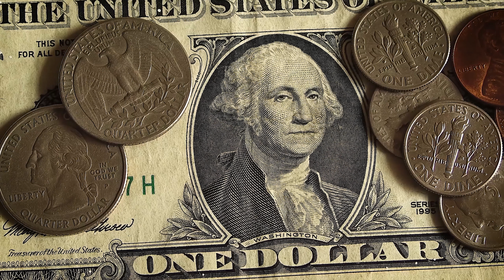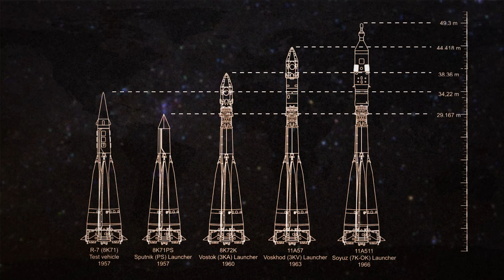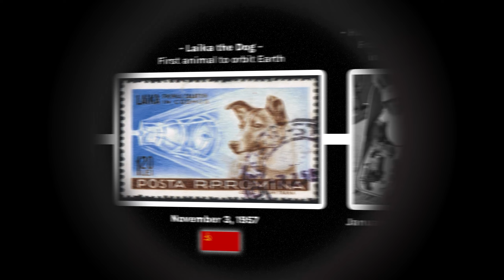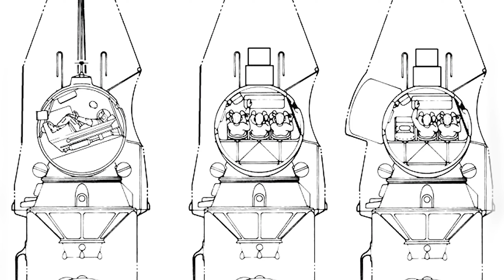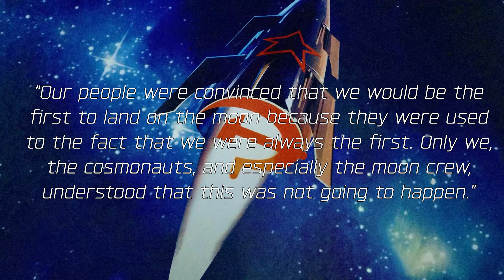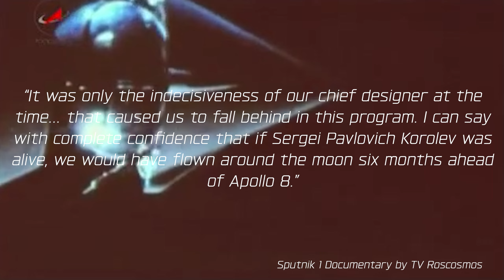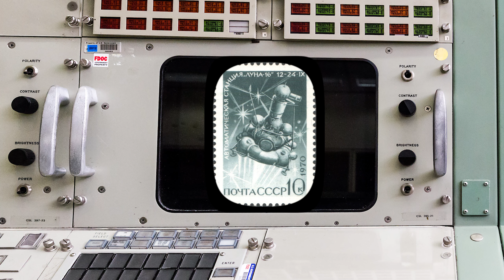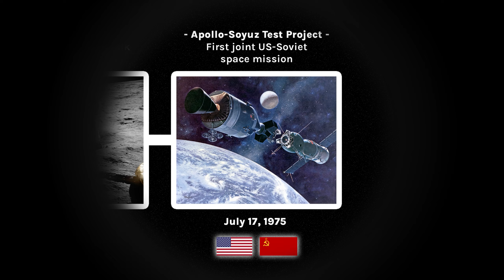The Doomed Soviet Moon Program ☭ 🚀 | 1955–1991 | Time Travels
In the mid-20th century, the Soviet Union was in the lead of the space race with the United States. However, their space program was a total disaster.

We'll explore the motivations behind the Soviet Union's space program, the strategies they used, and the resulting failures. During this time, the Soviet Union attempted to launch a number of manned and unmanned space missions. However, most of these missions failed, often due to poor planning or technical glitches. As a result, the Soviet space program was largely unsuccessful and is now widely considered to be one of the biggest failures in history.

Journey through time to uncover amazing, dramatic and bizarre stories from the past - but also ask the questions, what does it look like now? And what if things had happened differently?

From ancient Rome and colonial Australia, to Victorian era London, early-settler New Zealand and beyond - come with us as we uncover the the pivotal turning points in history that changed the destiny of empires and transformed our world. 🌎